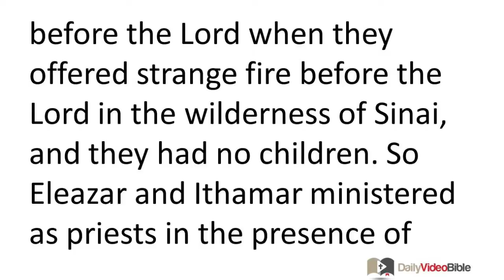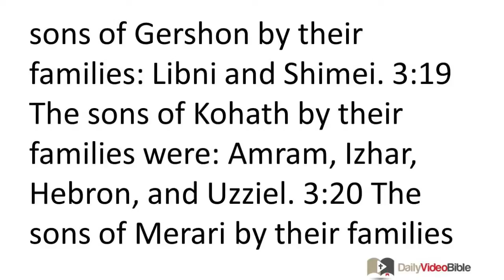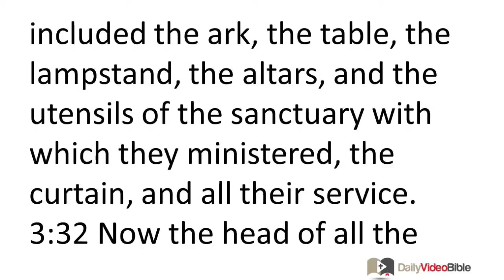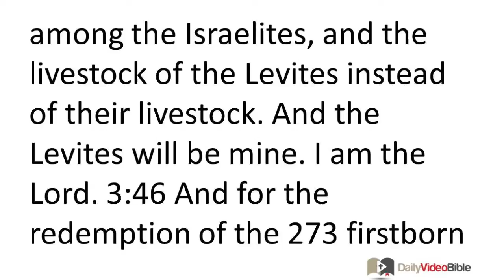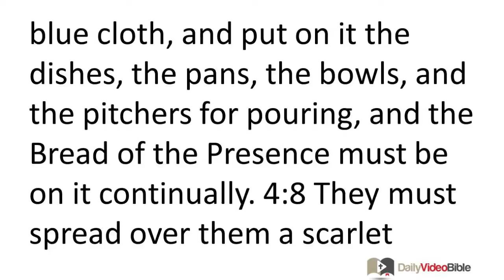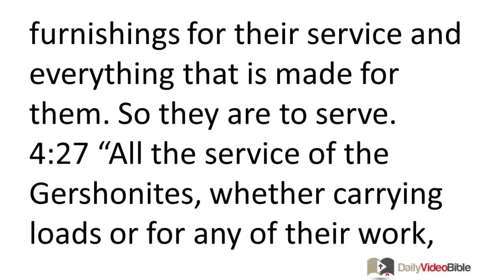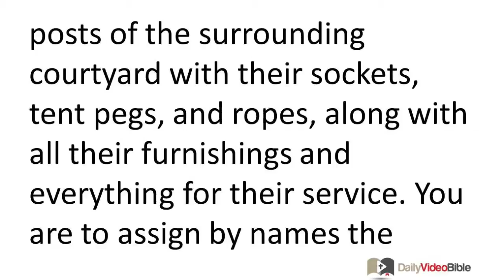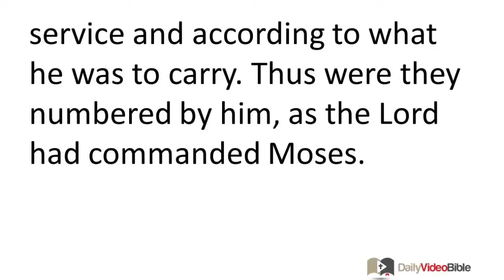March 4 Numbers 3 and 4 Old Testament for the Daily Video Bible DVB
Numbers 4:29-33 - The Service of the Merarites
4:29 "As for the sons of Merari, you are to number them by their families and by their clans. 4:30 You must number them from thirty years old and upward to fifty years old, all who enter the company to do the work of the tent of meeting. 4:31 This is what they are responsible to carry as their entire service in the tent of meeting: the frames of the tabernacle, its crossbars, its posts, its sockets, 4:32 and the posts of the surrounding courtyard with their sockets, tent pegs, and ropes, along with all their furnishings and everything for their service. You are to assign by names the items that each man is responsible to carry. 4:33 This is the service of the families of the Merarites, their entire service concerning the tent of meeting, under the authority of Ithamar son of Aaron the priest."